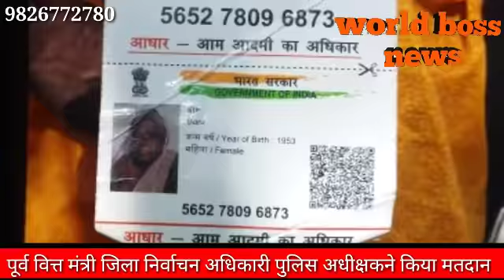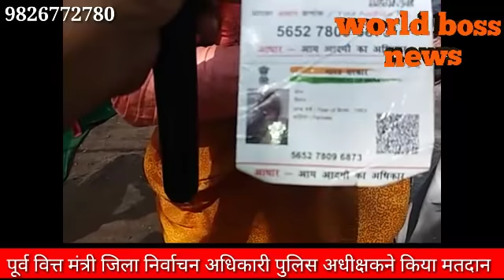DAMOH-jayant malviya, collector,sp,v prapt singh ne kiya matdan||loksabha chunav||लोकसभा चुनाव|मतदान